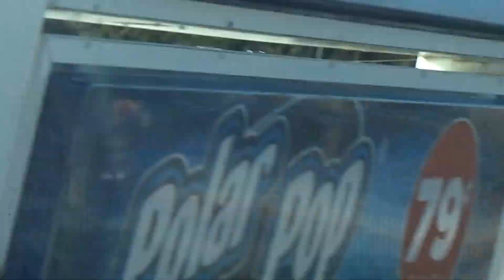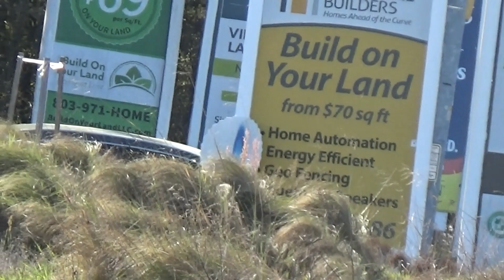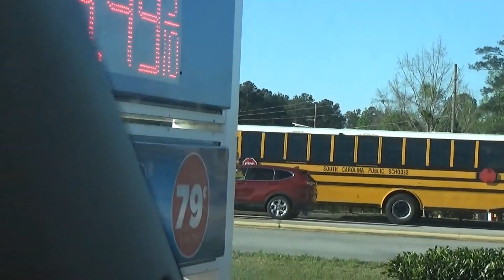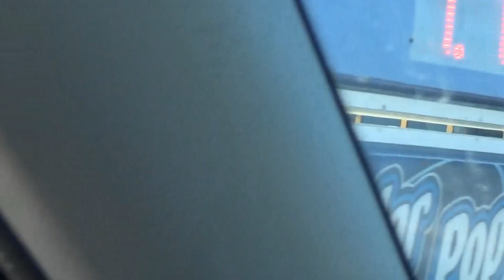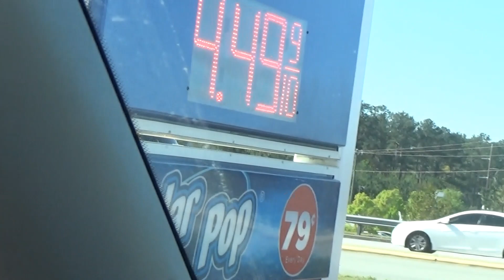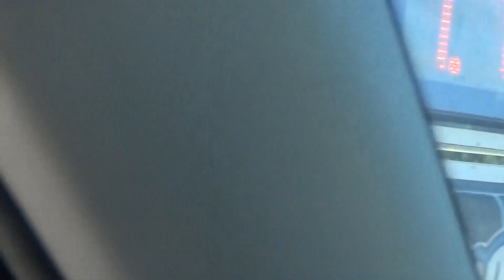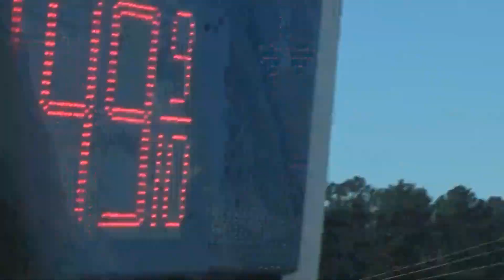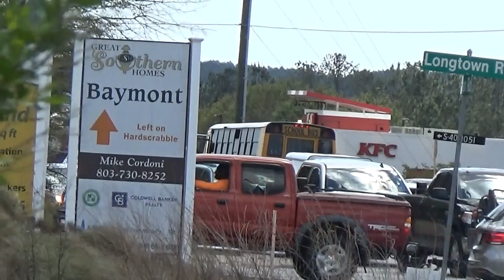Vaarious School Buses 4-8-2022 (Morning)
This is a compilation of clips I made in the morning of mostly Richland District Two buses.

2013 Thomas C2
2017 Thomas C2
2018 Thomas C2
2018 Blue Bird T3RE All American
2019 Blue Bird Vision Propane
2021 Thomas C2 Propane